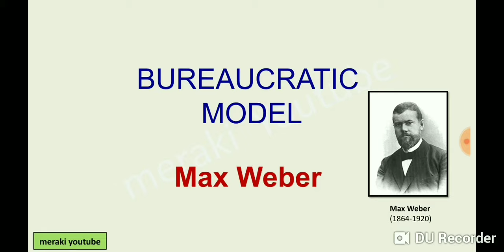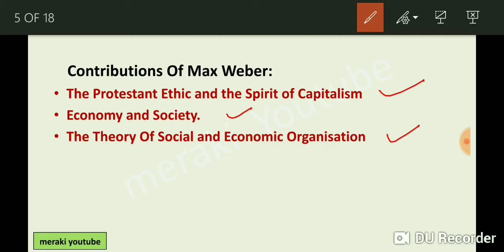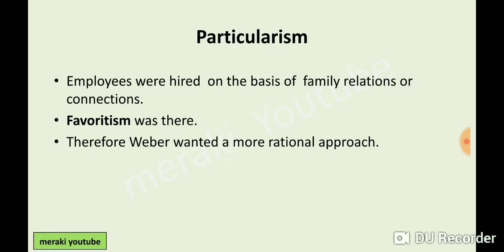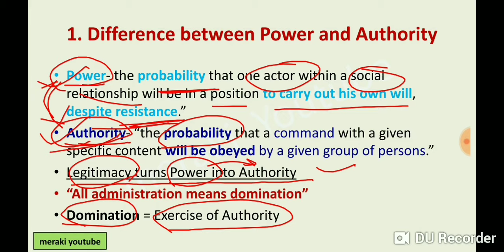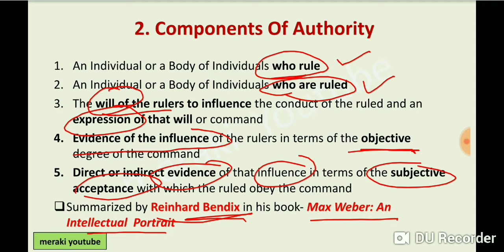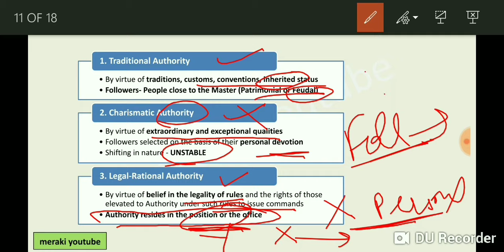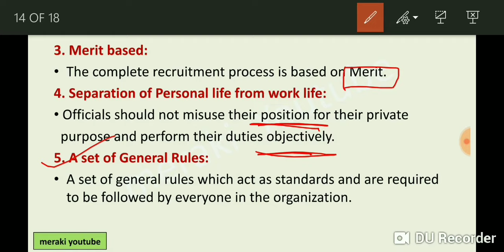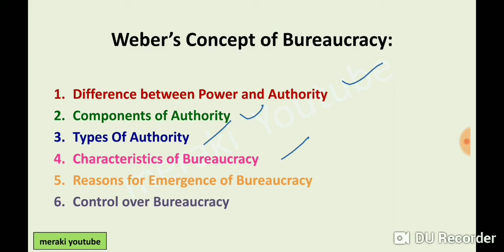UGC-NET Public Administration | Bureaucratic Theory | Max Weber | Part-1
Bureaucratic Theory/ Bureaucratic Model by Max Weber

Hey Everyone! Welcome to meraki Youtube!
The Bureaucratic theory of administration given by Max Weber is one of its kind and forms a very important part of the Administrative and Management theory. This video lecture explains the same in detail.